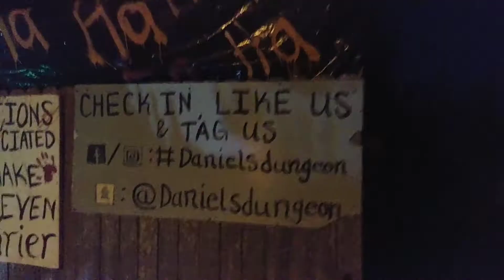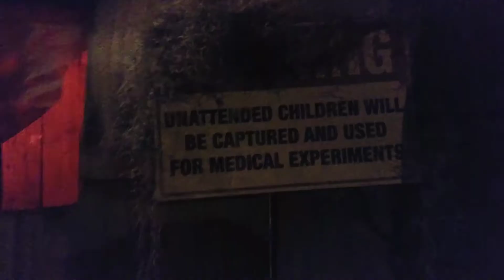I'm Late.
I'm late for everything. Happy (very late) Halloween!

This Halloween we visited Daniel's Dungeon. This haunted house is put on by Eric and Billy's friend and I think he did a great job!

Drop me a line: 8001 NE 78th Pl Gainesville, Fl 32609

All I want for Christmas is a Canon G7X!